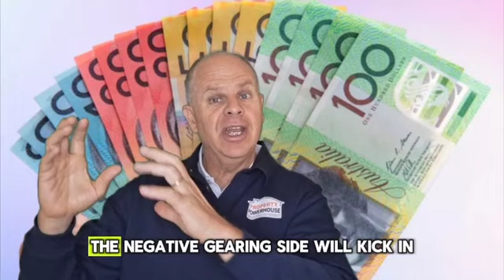The Importance Of Understanding Interest Rates Cycles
Interest is the biggest expense to a Property Investor so it is important to understand the importance of Interest Rate cycles. Please have a look at my short video below.

Interest rates work in cycles, so what does it mean to a Property investor when Interest rates are high, when they are low, and when they are stable.

We work at NO cost to the buyer

We are The Experts In Investment Property